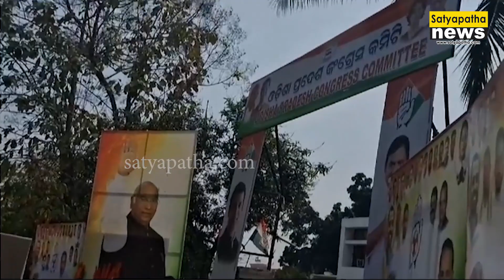ରାଜ୍ୟ ସରକାରଙ୍କ ବିରୋଧରେ ଯୁବ କଂଗ୍ରେସର ଗର୍ଜନ || Youth Congress || Odisha || Satyapatha News